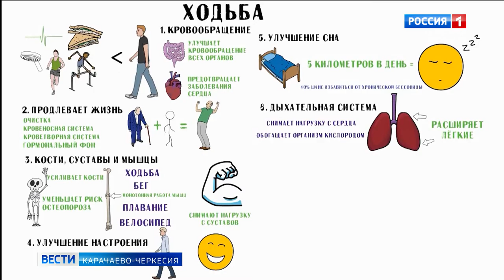В начале октября отмечается День ходьбы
В начале октября отмечается День ходьбы. Специалисты Всемирной организации здравоохранения считают, что людям от 18 до 64 лет необходимо ходить минимум 20 минут в день без перерыва